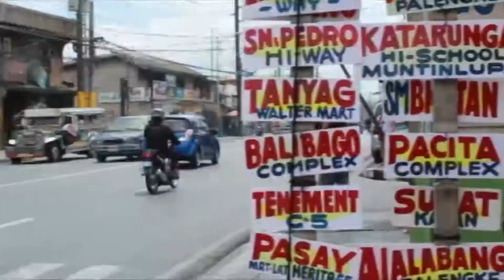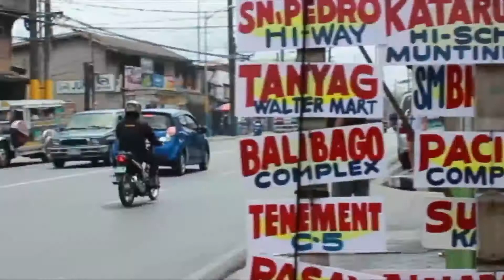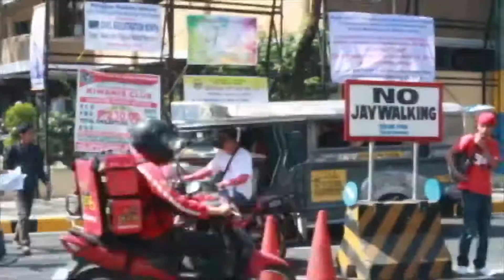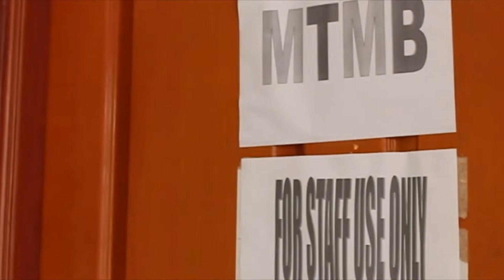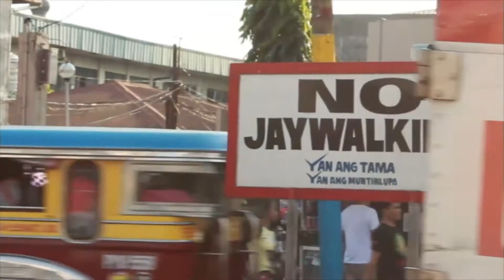TRAPIKO Documentary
Entry to 1st Muntinlupa Student Film Festival conducted by the City Government of Muntinlupa.

Created by Raffy Rodriguez